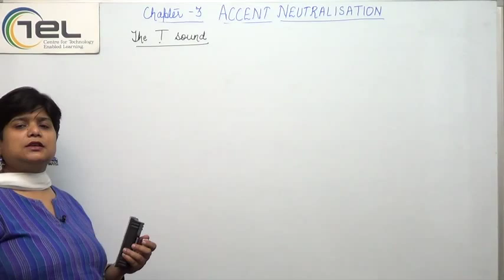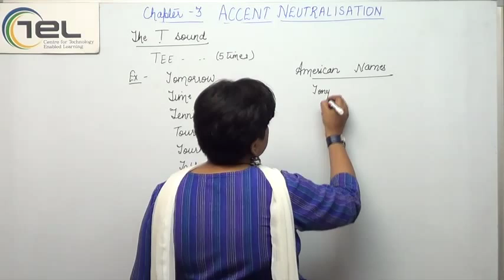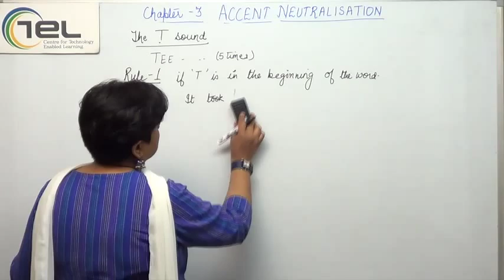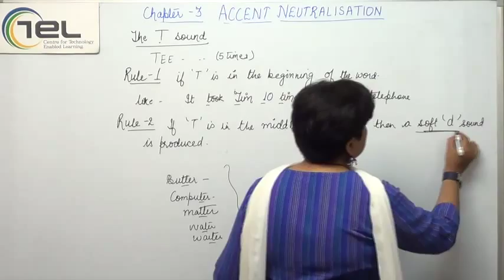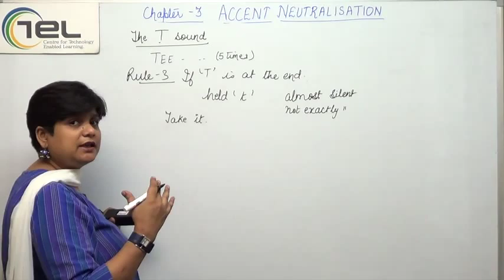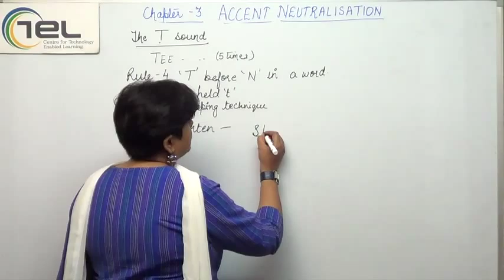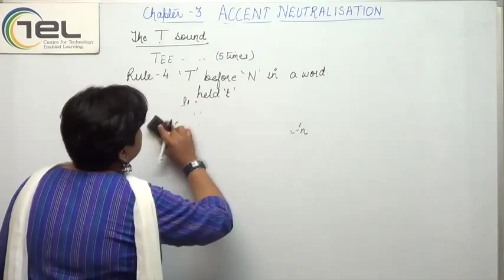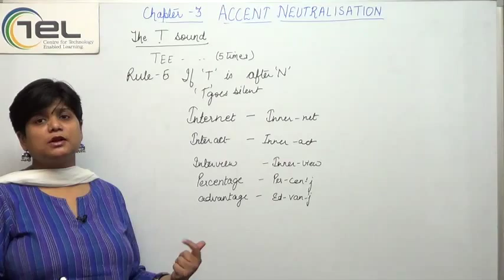The Plosive Sound Part I